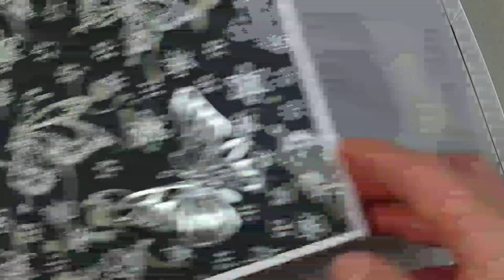Studio 8 for Craft Buddy : elegant velvet paper card in gift box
This card was made using the fabulous velvet DSP from Craft Buddy. It has a soft, velvety surface and is embossed with the most beautiful butterfly design!
I teamed the matte silver card stock up with this paper and created this elegant card in a matching gift box from it.